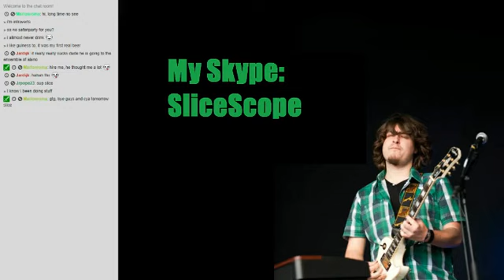SlicePodcast #1 Lucid dreams with Josh Arntsen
first podcast, Josh is a bit quite, but it'll be fixed in the future